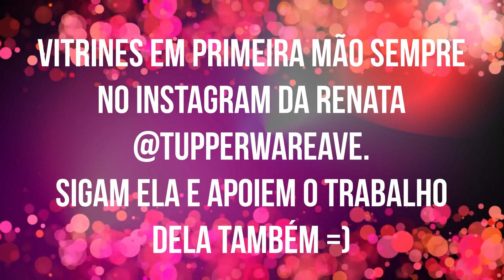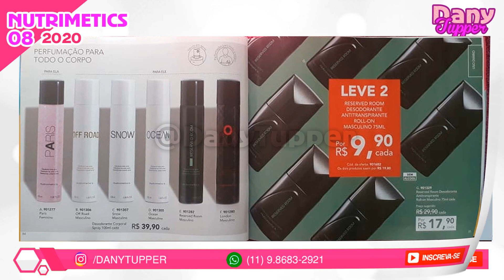VITRINE 08/2020 NUTRIMETICS COMPLETA - TUPPERWARE | Dany Tupper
Neste vídeo eu trago uma prévia da próxima VP08 Tupperware 2020. Tem muita novidade!

Espero que gostem do vídeo. beijão =)

COMO MONTAR CAIXINHA COMIGO!

Apoiem o Canal do meu Marido! =)

Isso ajuda para que vocês não percam nada nos próximos vídeos.